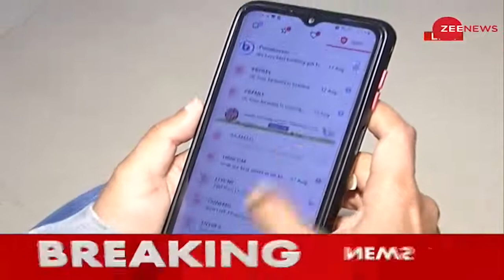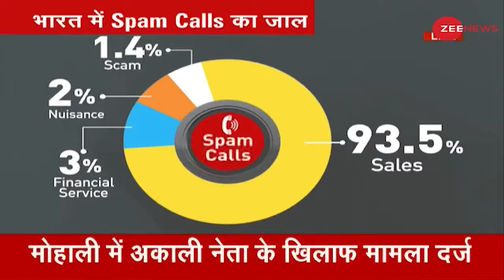Spam Calls in India स्पैम कॉल से प्रभावित दुनिया का चौथा देश | True Caller Survey 2021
This year, India has reached the fourth position among the 20 countries affected by spam calls. Only one scammer makes an average of 202 million spam calls per spammer in India. Whereas 27,000 calls are made every hour and 6,64,000 daily from the same phone number.